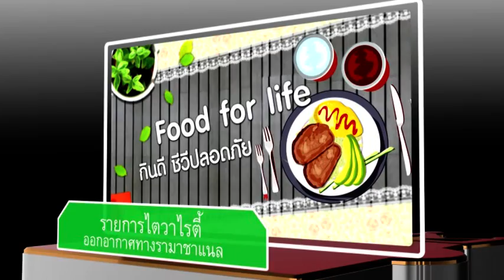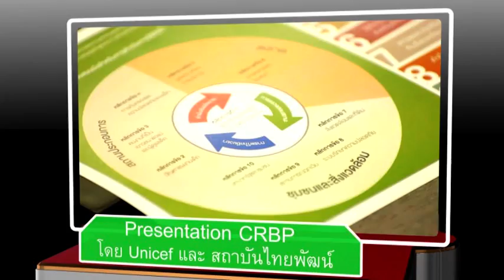monkeymind60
ผลงานเล็กๆในปี59  ของบริษัทขนาดจิ๋วแต่หัวก้าวหน้าของมังกี้มายด์ ...เชิญรับชมรับฟังได้ ณ.บัดนาว  จริงๆมีเยอะกว่านี้ spot วิทยุ และพรีเซนต์อีกบางตัวครับ